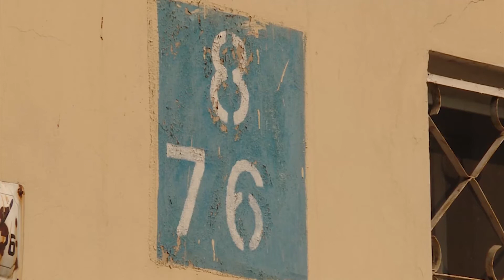Тюремный срок за ссору с соседями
5 лет заключения грозит мужчине, устроившему перестрелку в 76 квартале Ангарска.